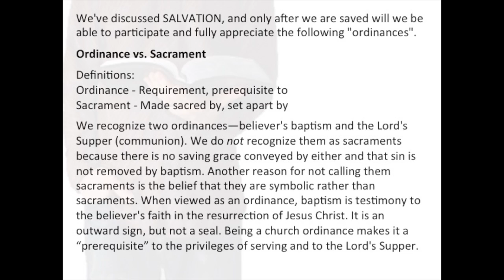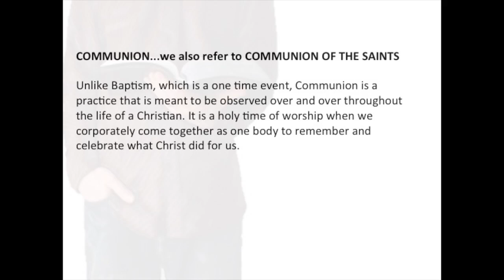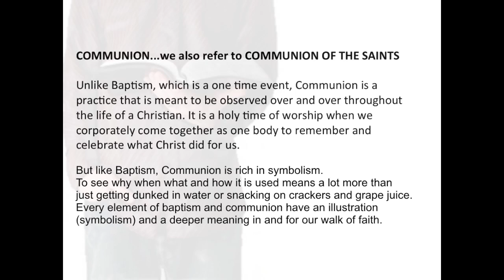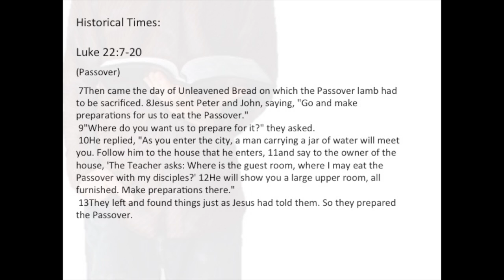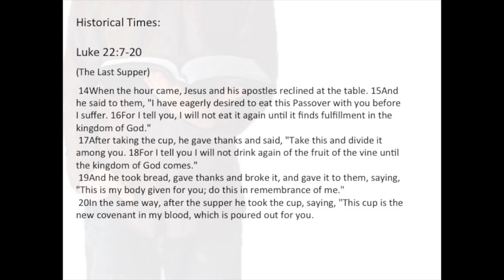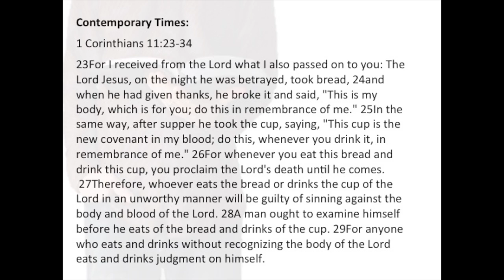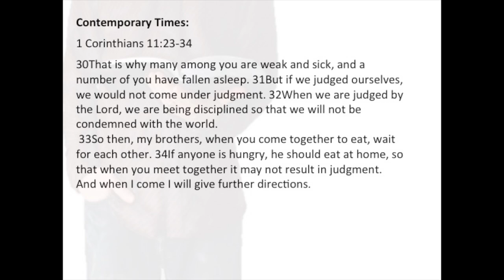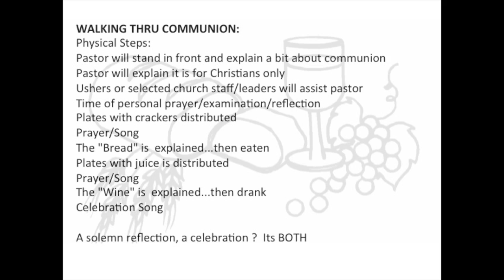The BASICS: Communion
This is the next section in the BASICS Series. It covers the basics on Communion.  Not an in depth study but just enough to get you a jump start.

This video will go hand in hand with The Basics book offered
(Feel free to pay nothing...my gift to you)